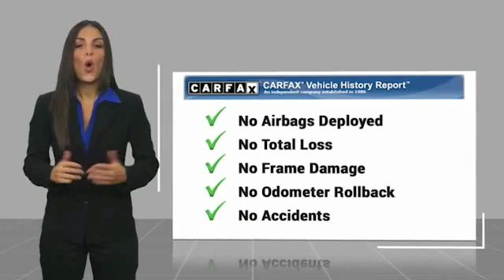2015 GMC Sierra 1500 Base FOR SALE in Salinas, CA P13062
Stop in today for a test drive of this U 2015 GMC Sierra 1500

Cardinale Mazda
500 Auto Center Circle

Odometer is 35441 miles below market average! 6-Speed Automatic Electronic with Overdrive, 3.5  Diagonal Monochromatic Display D.I.C., 40/20/40 Front Split Bench Seat, Front Center Armrest w/Storage, Heavy Duty Suspension, Overhead console, Radio: AM/FM Stereo w/4.2  Diagonal Color Display, Rear seat center armrest. Clean CARFAX.  Recent Arrival! Awards:     2015 KBB.com Brand Image Awards  We develop outstanding relationships where everyone wins! We are happy to send you a personalized video of any of our new and used cars, trucks or SUV s. Just call, text or email and ask. If you are in the market for a new or pre-owned vehicle, do yourself a favor and stop by our dealership in Salinas to see what we can do to help with your needs. Serving the local Salinas, Seaside, Carmel, Pacific Grove, Gilroy, Hollister, Marina, Monterey and Central Coast areas.  Vehicle price and availability are subject to change without notice.